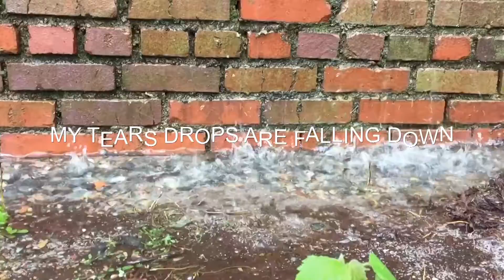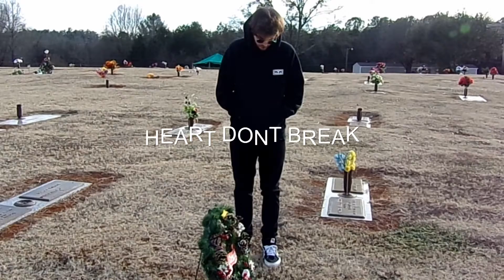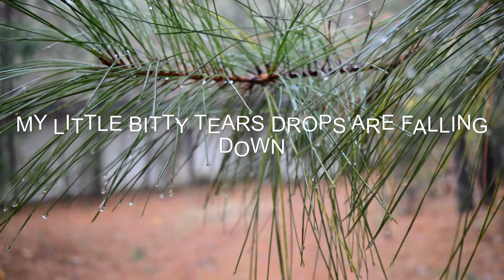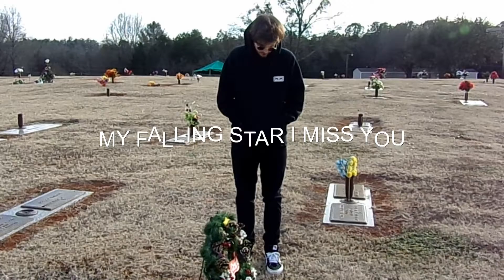My Little Bitty Tear Drops Are Falling Down. Wrote by Billy Waters as Billy the kid Forest City NC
music copyright office 1998 by billy waters.